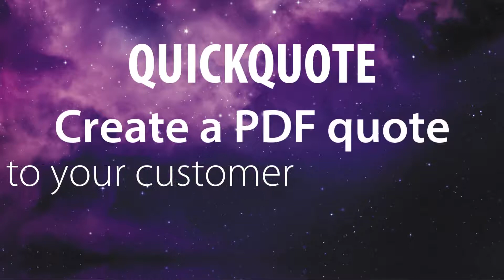What's New in Flexi 19